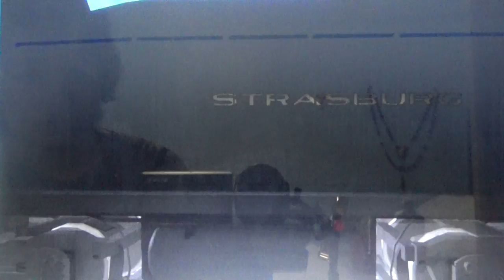Grey Shy Guy Brought Thomas's Train To The Station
This Video Can Watch For All Ages.